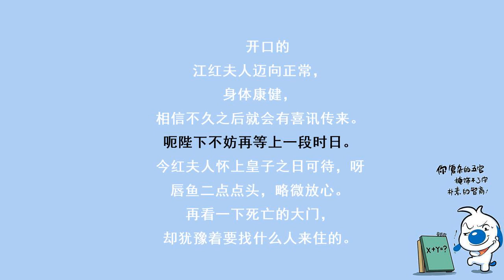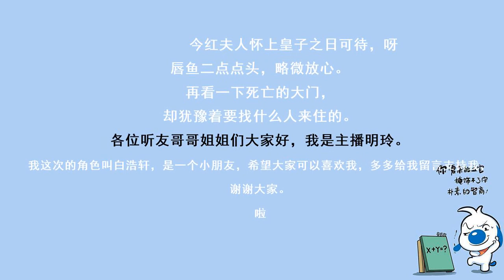神医毒妃999前太子出死牢